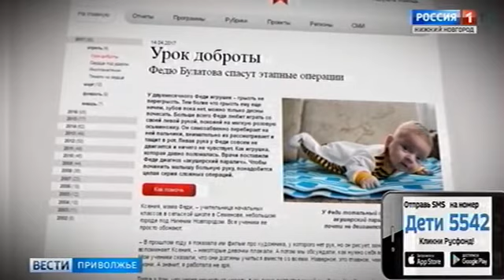Федя Булатов, 2 месяца, акушерский паралич слева, требуется серия операций